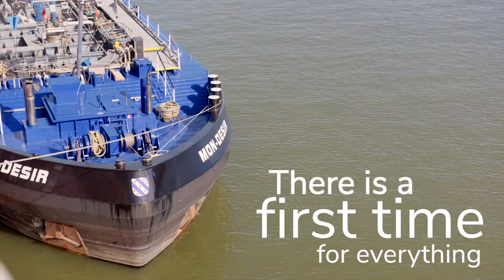First CO2 Liquid bunkering in the world!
Value Maritime and Eastern Pacific Shipping (EPS) have completed CO2 liquid bunkering onboard the Pacific Cobalt. A first in the world (that we know of!)